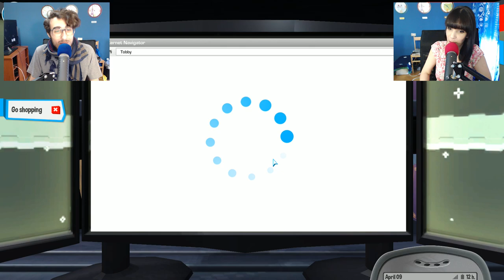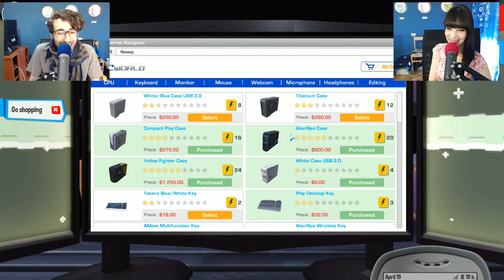Youtubers Life ITA - CI SPOSIAMO!!! - Ep 10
Youtubers Life ITA ep 10 Sterenike + Dayana = Forever